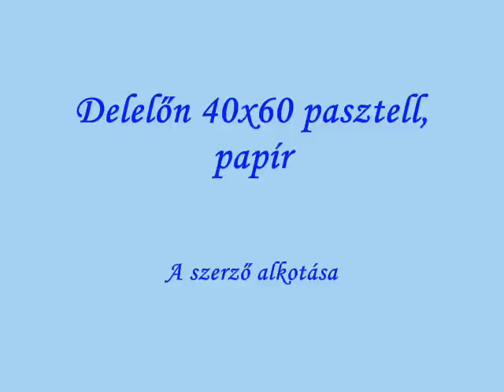Csak szeret Sárkány Sándor verse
Csak szeretet...

Előtted pilleszárnyú holnapok,
Nyomodban... tán, földre-tépett akáclevelek,
Bolondos játékok, szerelmes alkonyon,
Szeret, nem szeret... szeret, nem szeret.

Előtted égből libbent angyalok,
Hogy itt vagyok, tán észre sem veszed,
Lázlapodon vörös vonal imbolyog,
Leszel, nem leszel... leszel, nem leszel.

Asztalkádon rózsaszirom hervadoz,
Takaródat simítja megvénült kezed,
Azt hiszem, már messze jársz nagyon...
Tán tehetsz, nem tehetsz... tehetsz, már nem tehetsz.

Ha mosolyt suhanni látok arcodon,
S, takaródon békésen nyugszik kezed,
Reménykedsz talán, találkozunk egykoron,
Lehet, nem lehet... lehet, tán lehet.

Tenyerem hűsíti lázas homlokod,
Itt vagyok, ha észre sem veszed,
Akáclevelek susognak a dombokon,
Szeret, csak szeret... szeret, csak szeret.

Szarvas, 2014. július 11.